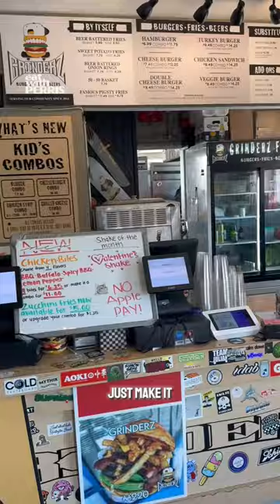HB got some sleeper spots! 🍔